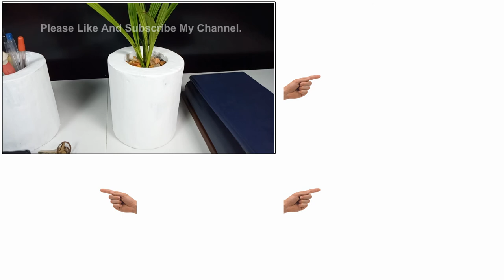Homemade Elegant mini cement flower pot and pen holder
In this video, I'll show you how to make a Homemade Elegant mini cement flower pot and pen holder. by cement. The pot base was made with cement and water. you can use this as a pen holder or flower vas on your tabletop.